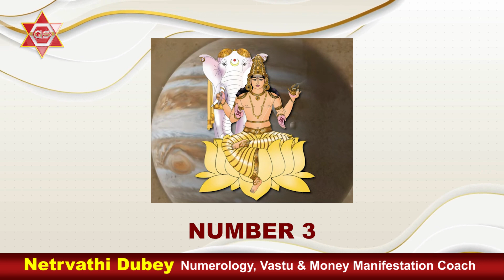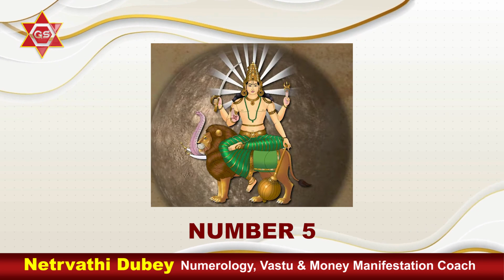Lucky Number I Do You Know Your Lucky Number I Bhagayashali Number I Top Secret Number